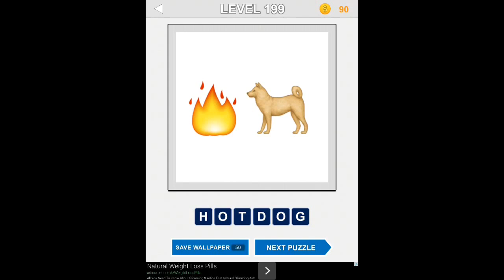Big Emoji Quiz - Levels 191-200 Answers